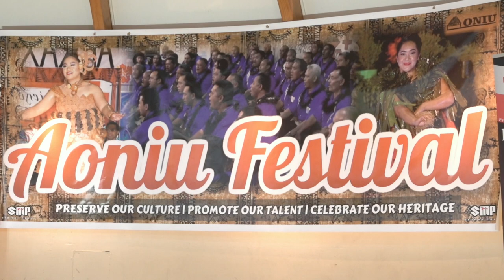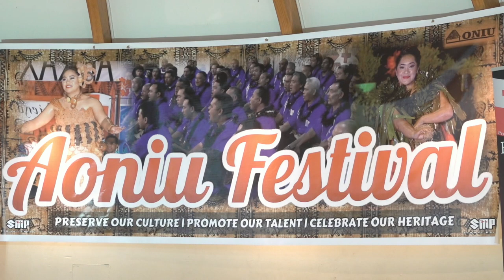Aoniu Festival Part 10 - Henderson Cars